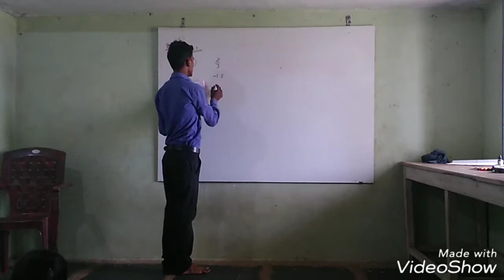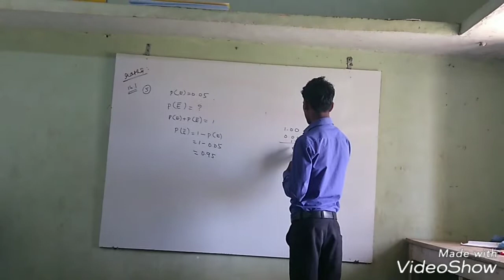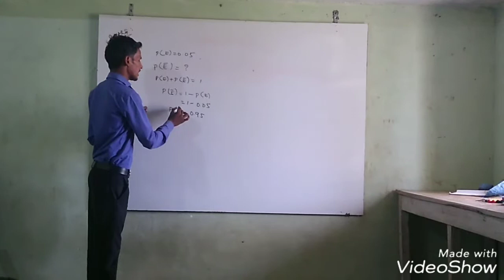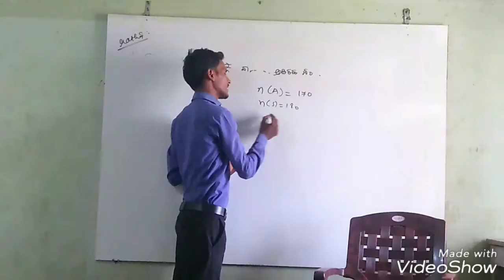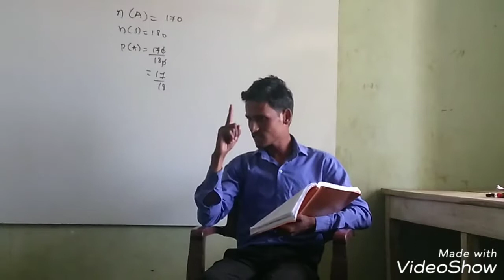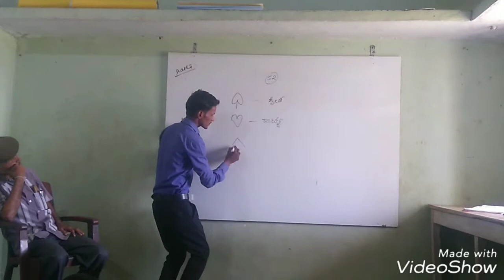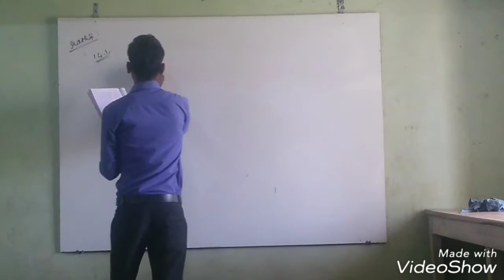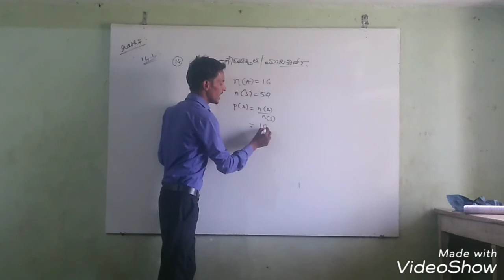Mahesh sir @jssc ಸಂಭವನೀಯತೆ ಭಾಗ 2 class 10th